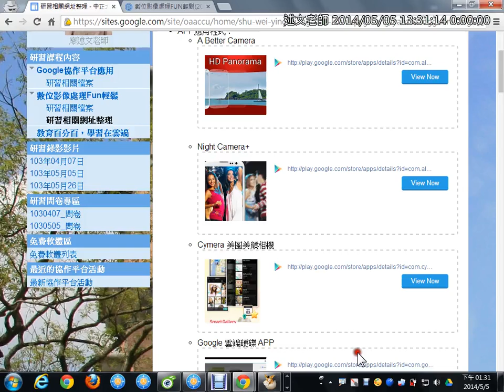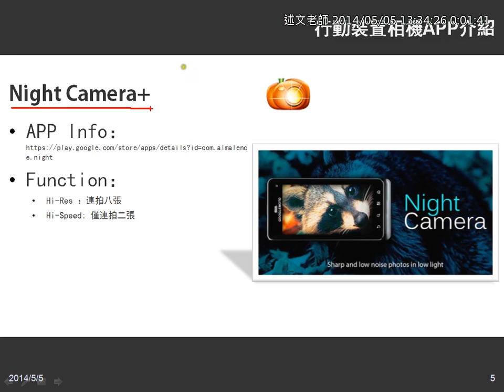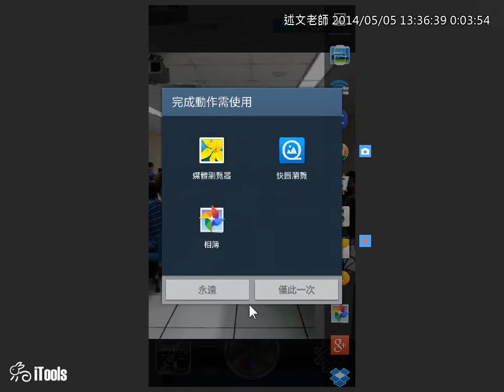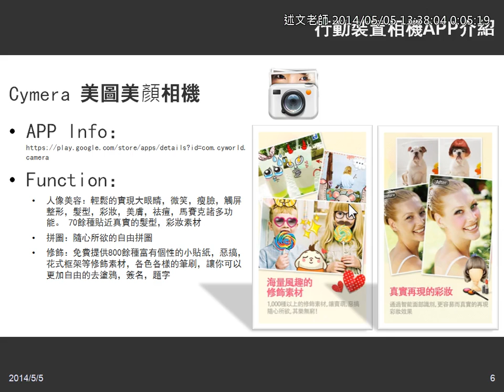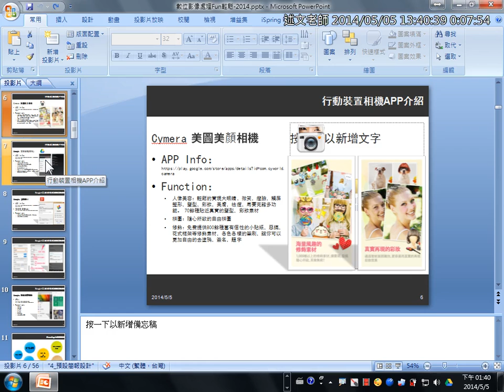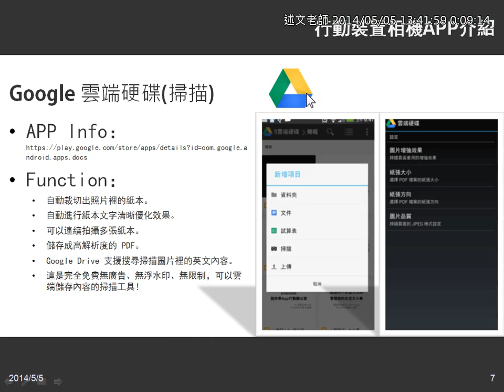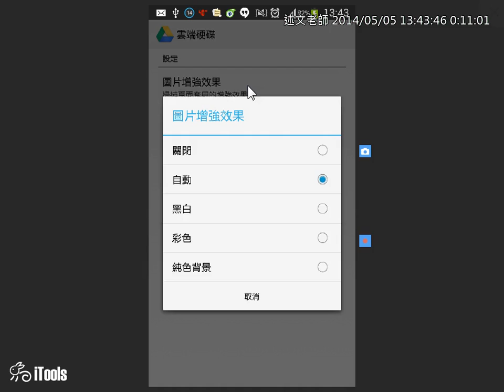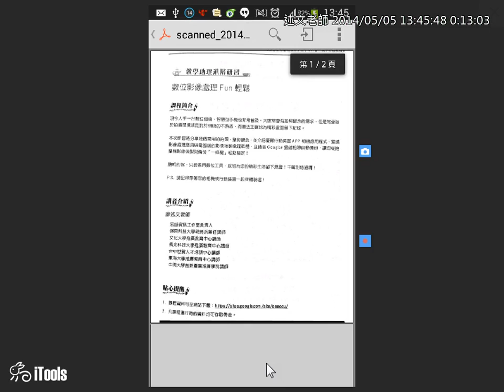02行動裝置相機APP介紹：其他APP